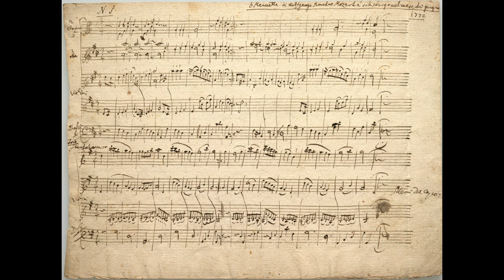Mozart, Wolfgang Amadeus - Piano Sonata No.8 in A minor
Explore the profound beauty and emotional depth of Wolfgang Amadeus Mozart's Piano Sonata No. 8 in A minor, K. 310/300d. Composed in Paris in 1778, this sonata represents a pivotal moment in Mozart's life and career, reflecting the tumultuous circumstances surrounding its creation.

At the time of composing Sonata No. 8, Mozart was navigating a period of personal and artistic upheaval. His mother, Anna Maria Mozart, had tragically passed away while they were touring together, leaving Mozart devastated and emotionally vulnerable. It is believed that the grief and turmoil Mozart experienced during this time found expression in the poignant and introspective character of Sonata No. 8. The sonata opens with a passionate Allegro maestoso, characterized by its turbulent emotions and dramatic contrasts. The second movement, Andante cantabile con espressione, offers a moment of respite, with its tender melodies and lyrical beauty providing solace amidst the storm. The sonata concludes with a fiery Presto, brimming with energy and urgency, as if reflecting Mozart's determination to overcome adversity through his art.

Despite the challenges he faced, Mozart's Piano Sonata No. 8 stands as a testament to his resilience and artistic genius. Its haunting melodies, poignant harmonies, and profound emotional depth continue to captivate audiences today, reminding us of the enduring power of music to transcend the trials of life. Experience the emotional intensity and musical mastery of Mozart's Piano Sonata No. 8, interpreted with sensitivity and insight by [Performer's Name].